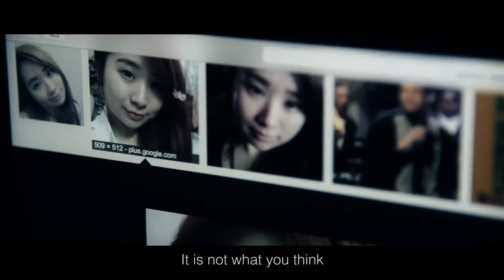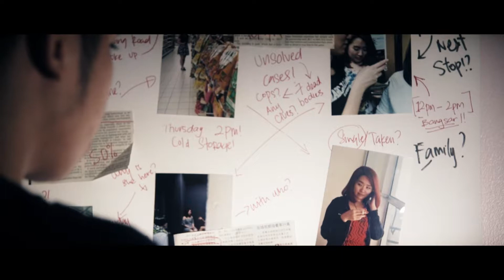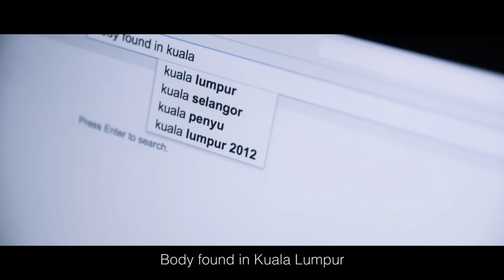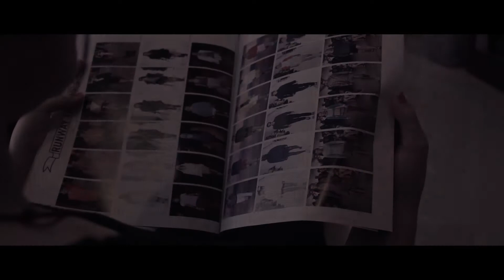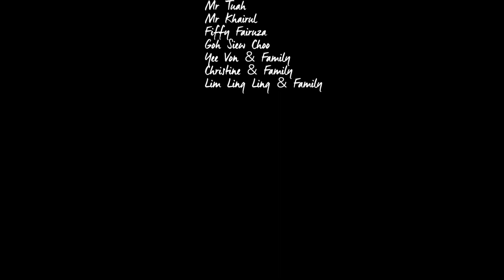The Copycat Killer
Xavier grows up and lived with a very dark legacy. A red head girl copied his dark path of life. Xavier is challenge with his inner demon and love for Katie. The story’s genre is a crime thriller that moves into a more romantic indie aesthetic. IACTCollege creativitybeginshere projectIMPossible Students@Broadcast